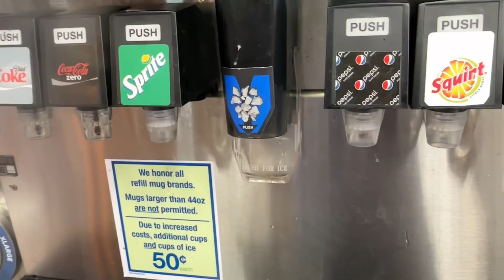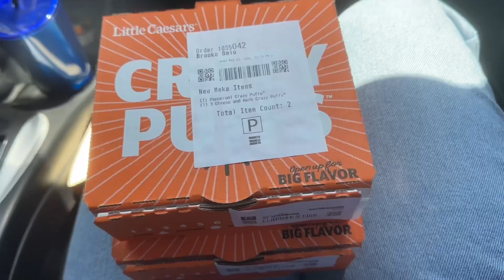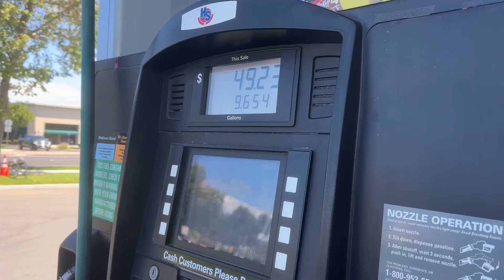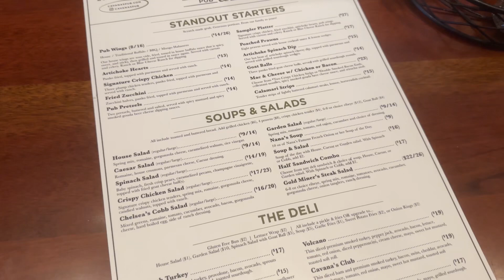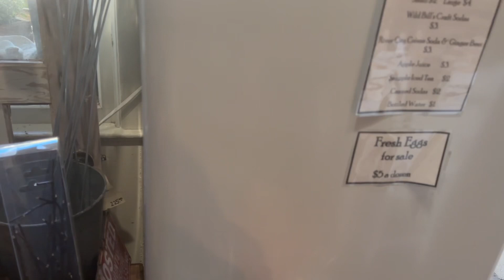What I ate in a Few Days as a 20 Year Old Girl❤️🤍💙 (memorial day, sutter creek, cherry picking)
The Totes & Ice of Hell apparel
→Etsy shop